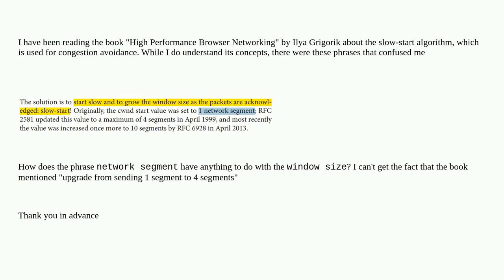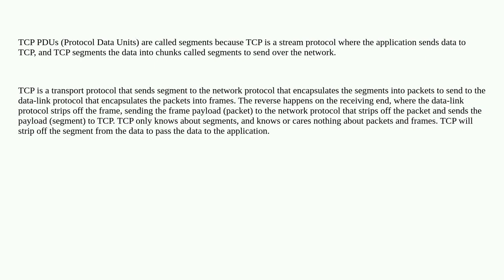Networkengineering: Question about TCP data segments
Question about TCP data segments

A special thanks goes out to the awesome community

  tcp